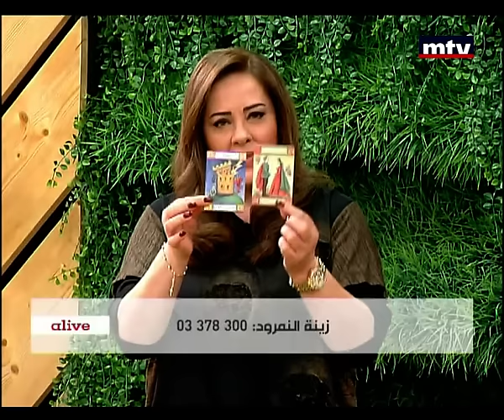Tarot - 27/11/2015 - قارئة التارو زينة النمرود